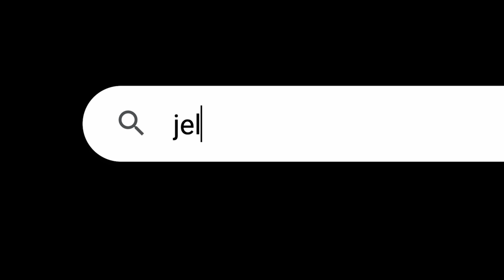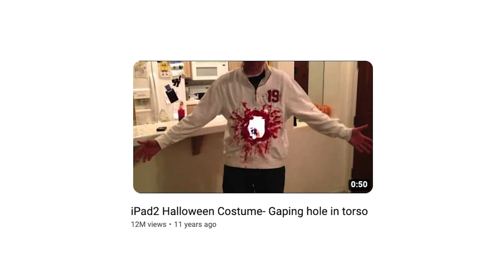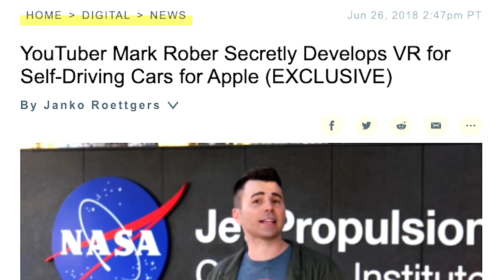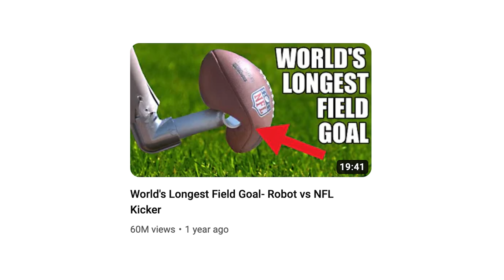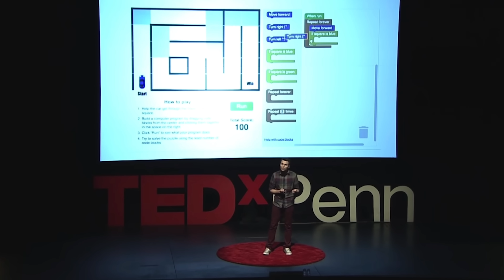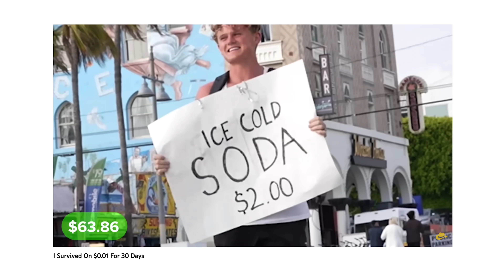The Full Story of Mark Rober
Mark Rober is a former Nasa and Apple engineer who creates videos on YouTube.

00:00 Intro
01:18 The exact moment Mark Rober became an engineer
05:07 The Danger of Listening to Data
08:00 Mark Rober's first YouTube videos
10:33 Working at Apple vs YouTubing
16:10 The Super Mario Effect
21:26 Mark Rober's Mission Statement
24:21 The wrong reasons to start YouTube
27:08 Mark Rober on being "Rich and Famous"
34:47 Day in the Life of Mark Rober
36:42 Why Mark Rober still edits his own videos
39:50 Why Mark Rober doesn't burn out
45:35 Why there will be billionaire creators
49:50 How Mark Rober makes money on YouTube
54:02 Mark Rober on Billionaires
57:55 Why Mark Rober won't go away
1:00:14 The Future of Mark Rober
1:03:18 Mark Rober's advice for creators

📫 60,000+ read our free newsletter that breaks down the business of creators.

❔ We answer questions from creators every Sunday in our newsletter.

ABOUT US
We’re Colin and Samir, creators based out of Los Angeles California. We make videos about the creator economy, and the lessons we’ve learned over 10 years of being on YouTube. We also interview creators and try to get to the bottom of what’s working on YouTube and where the creator economy is headed.